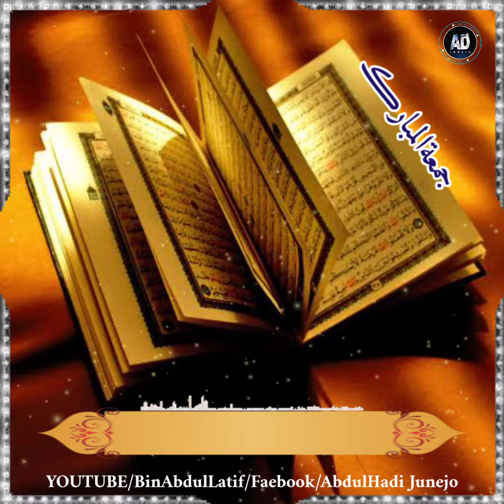Alhaj Haji Imdadullah Phulpotro 💓❤️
Quran Dahan#Muhon Na Mat Tun